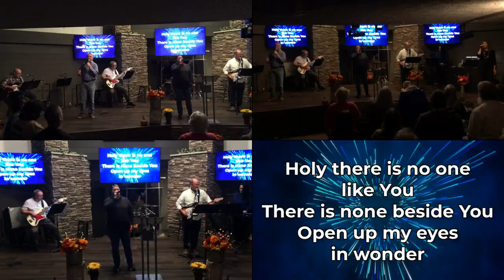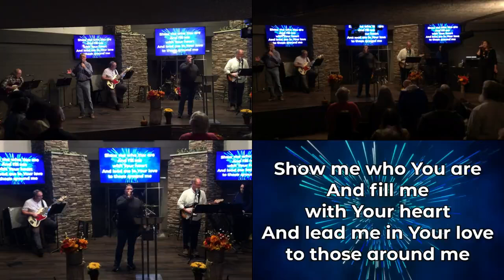11/3/2024 | Romans 1 | Step by Faith by Faith by Faith...